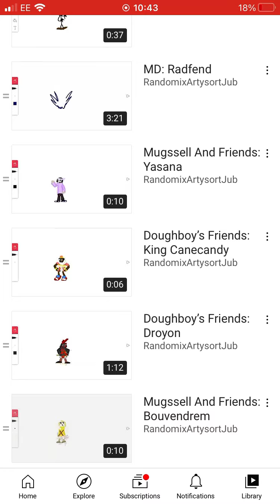It’s finally completed everyone!